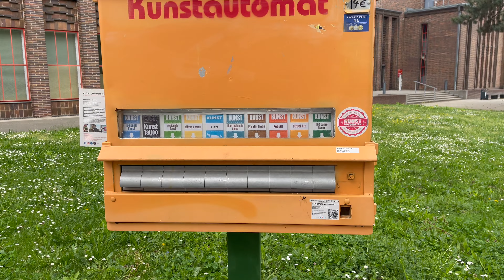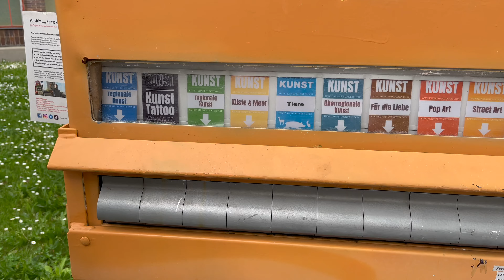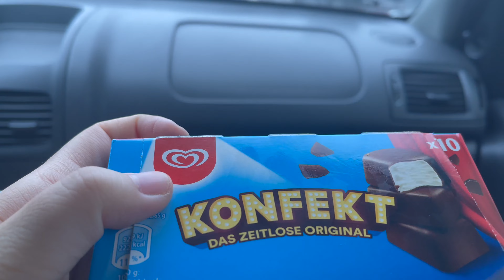🇩🇪 ドイツの日曜日とポーランドの野生動物 | 4K no talking 街歩き ドライブ 2024年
ポーランドとの国境に近いドイツの東にある街、コトブス／コットブスに、カードライブしました。静かでのんびりした春の日曜日の様子です。郡独立市で州内では州都のポツダムの次に大きく人口は約10万人。スラヴ系のソルブ人も少数居住しているそうです。

00:00 - ポーランドの菜の花畑
00:15 - コトブスに到着
01:27 - 教会（Evangelische Oberkirche St. Nikolai）
03:19 - 路面電車
05:27 - 公園（Spielplatz Goethepark）
06:37 - 美術館（Brandenburgisches Landesmuseum für moderne Kunst）
08:20 - ホリデーアパートメント（Gerberhäuser）
08:33 - Wilhelmsmuehle、Altes Elektrizitätswerk Cottbus
10:04 - ドライブ
11:41 - 風力タービン
11:50 - 野生の鹿（ポーランド）